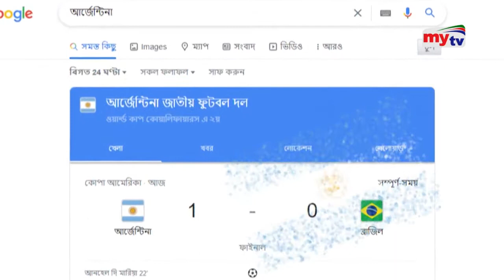আবেগের সুনামিতে ভাসছে আর্জেন্টিনা ! Bangla News